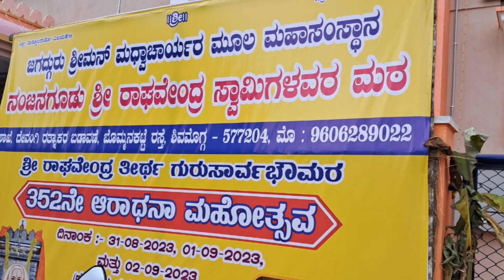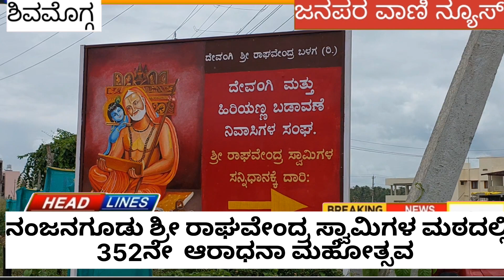ನಂಜನಗೂಡು ಶ್ರೀ ಗುರು ರಾಘವೇಂದ್ರ ಸ್ವಾಮಿಗಳ ಮಠದಲ್ಲಿ ಆರಾಧನಾ ಮಹೋತ್ಸವ... @janaparavaaninews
OverturnedTanker ಟ್ಯಾಂಕರ್ ಪಲ್ಟಿ : ತಪ್ಪಿದ ಭಾರೀ ದುರಂತ !